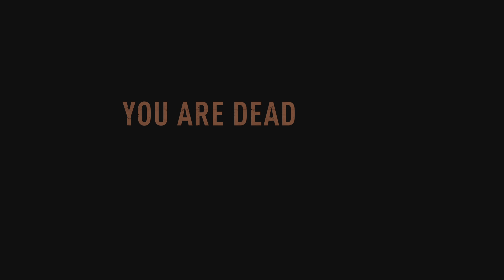Dying Light 2: Stay Human_20230703190250